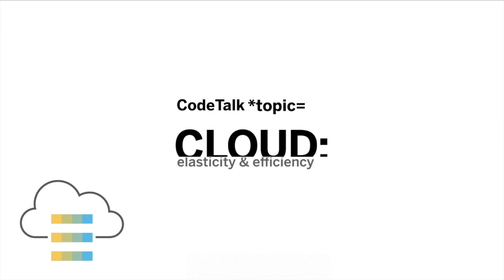SAP CodeTalk - SAP Cloud Platform Integration Suite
In this SAP CodeTalk Ian Thain speaks to two of the SAP Cloud Platform Integration Suite Product Management Team, Shilpa Vij and Axel Albrecht, to understand an overview of how to leverage SAP Cloud Platform Integration Suite to develop Enterprise-grade integration scenarios. They cover such subjects as guidelines/best practices and the ingredients of Enterprise-grade APIs.